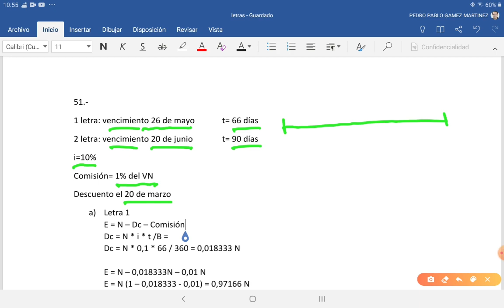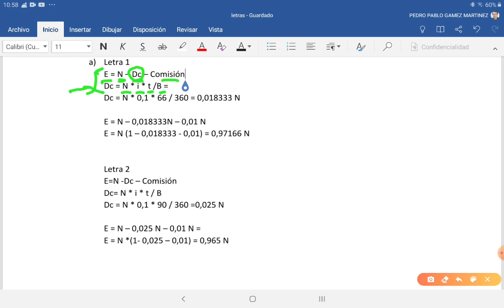2 Bach. Tema 9. Descuento de letras. Cuadernillo ejercicio 51